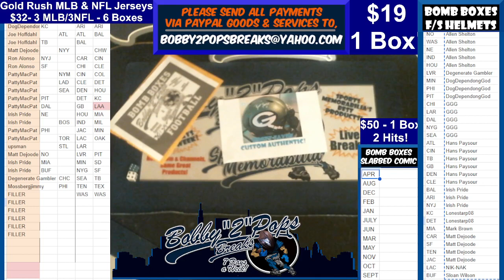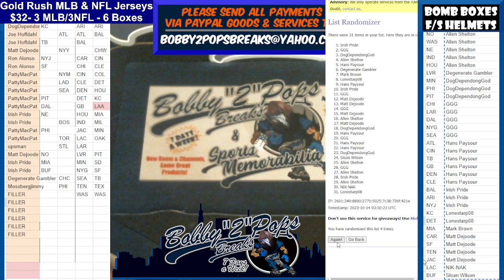10 13 23 Bomb Boxes Helmet Series 1 Box Break Break #9 Box #34